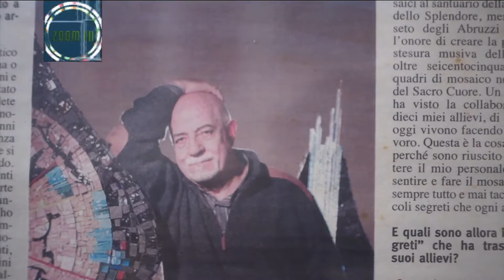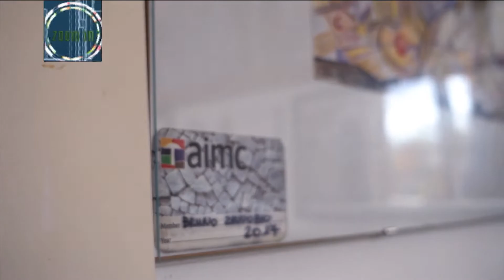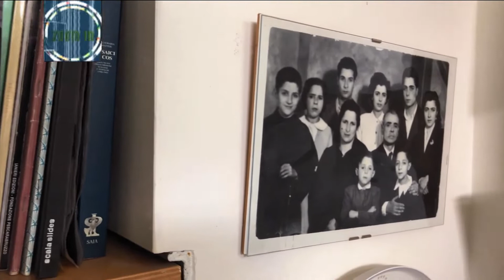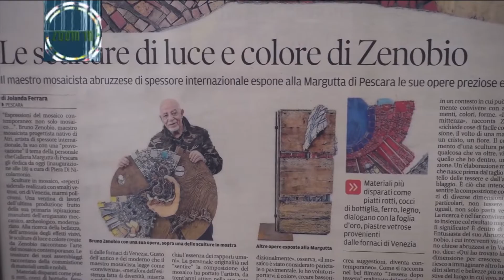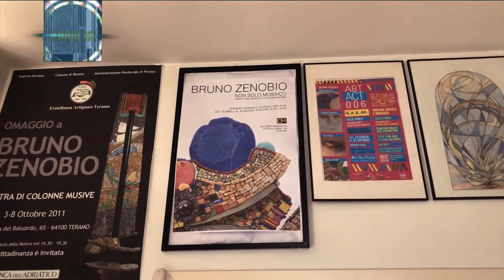ZoomIn. Bruno Zenobio, il ragioniere dell'arte